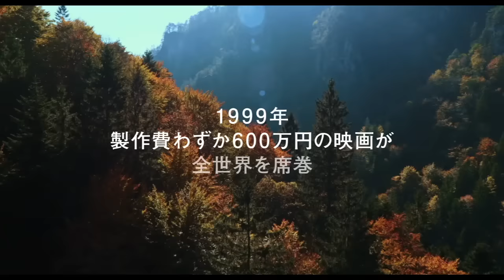映画『ブレア・ウィッチ・プロジェクト』はまだ終わっていなかった！ 正統なる続編『ブレア・ウィッチ』予告編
かつて一世を風靡した『ブレア・ウィッチ・プロジェクト』の“正統なる”続編にして、全米で9月16日に2000館規模での公開が控える『ブレア・ウィッチ』。この映画のポスタービジュアルと予告編が解禁となった。
2016年12月1日公開

■『ブレア・ウィッチ・プロジェクト』続編、ついにポスター＆予告編解禁！
■邦題が発表されたばかりの映画『ザ・ウッズ』、実は1999年の“あの恐怖映画”の続編だった！
■『ブレア・ウィッチ・プロジェクト』を大ヒットに導いたクロックワークス元代表・酒匂暢彦氏が打つ次の一手！